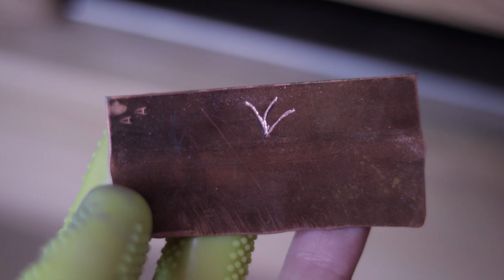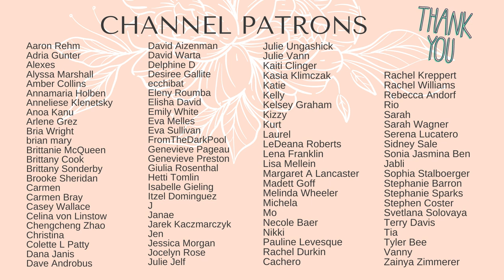SIMPLE ENGRAVING on metal with the rotary tool. Carving shapes with pendant motor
Simple engraving on metal with the rotary tool! Let's try carving shapes with the pendant motor. You've asked me a lot to share how I do engraving on my designs, so today I'm excited to show you how! It's nothing complicated, I'm using various attachments called burrs for the pendant motor. Hope you enjoy this video!

⭐️ SOME OF THE TOOLS I USE:
- Dremel torch
- Third hand
- Soldering tripod
- Soldering block (honeycomb)
- Soldering charcoal brick
- Solder pick
- Borax cone US
- Hot plate for pickling
- Glass beaker or glass bowl
- Basic saw frame
- Saw frame
- Bench peg
- Bench peg and anvil
- Saw blades
- Dremel 3000 hand rotary tool set
- Dremel 4000 hand rotary tool set
- Dremel Flex Shaft Attachment
- Foredom Rotary Tool
- Center punch
- Rawhide mallet
- Ball pein hammer
- Chasing hammer
- Ring clamp
- Ring bezel pusher
- Set of pushers
- Burnisher or Agate knife burnisher
- Barrel (tumbler) polisher
- Ring measuring mandrel
- Ring measuring tools set (mandrel, mallet, sizer)
- Half round pliers
- Flat nose pliers
- Round pliers
- Pliers SET
- Wire Cutting pliers
- Flush cutting shears
- Steel block for bench top
- Selection of sandpapers

Find out more about becoming a Channel Patron and ways to support the production of the videos

⭐️ LET’S CONNECT!